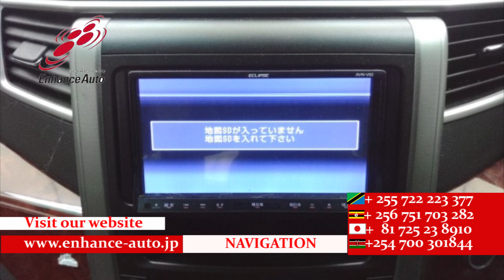2010/9 TOYOTA VELLFIRE 2 4Z PLATINUM SELECTION Ⅱ 270721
2008/10 NISSAN DUALIS CROSS RIDER Petrol 2000cc 97000km SUV / ALLOYS / NAVI / BACK CAMERA / SIDE CAMERA / SMART KEY / STEERING SWITCH /